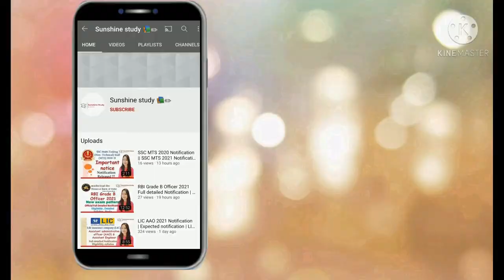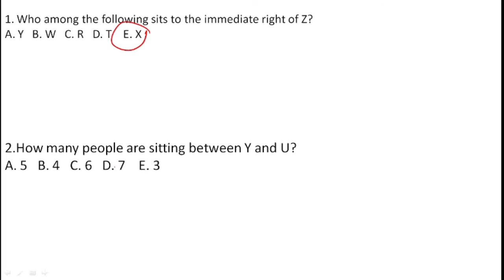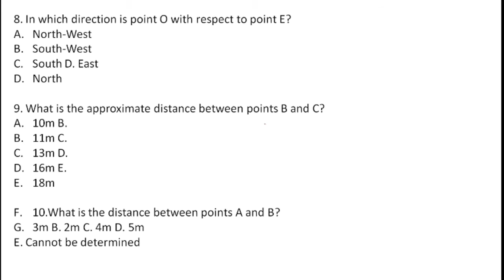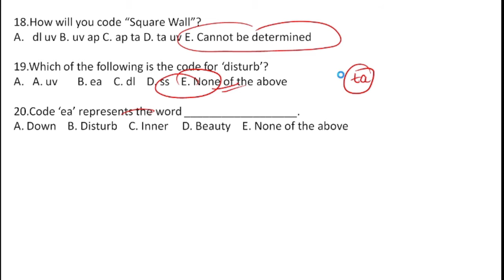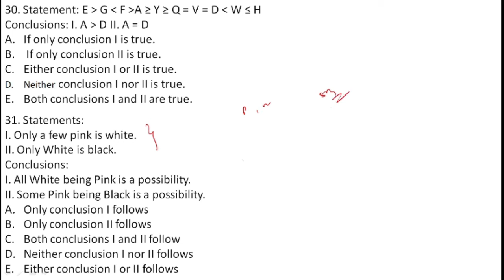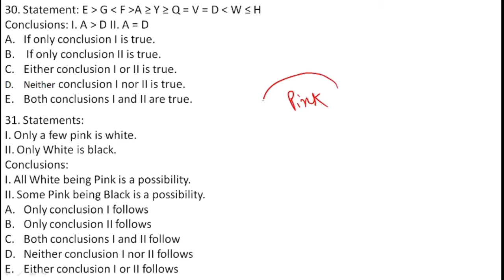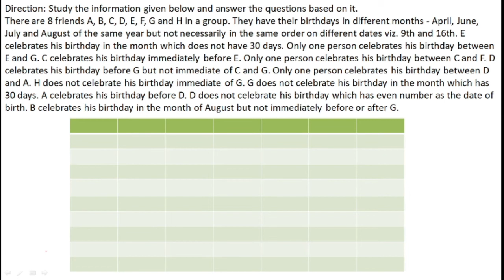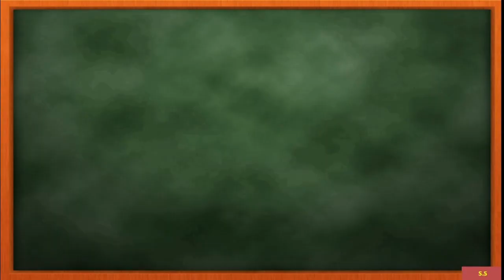Memory Based Question Reasoning IBPS RRB PO/Clerk 2020 (OFFICER SCALE I, OFFICE ASSISTANT)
list=PLXpFkoh27nBV0RYmoalDur3X1gubhaxoA